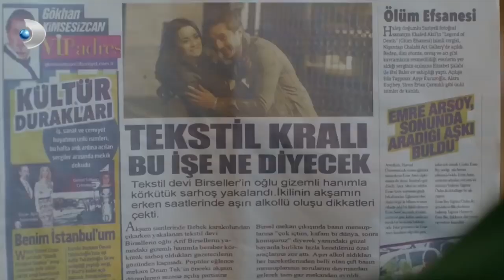Narin'i Şok Eden Magazin Haberi! - Merhamet Özel Klip